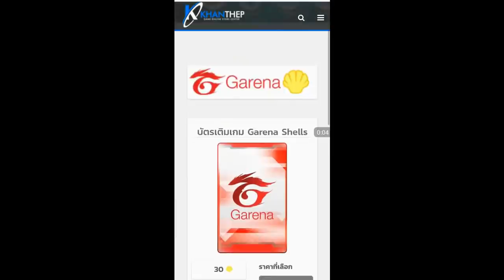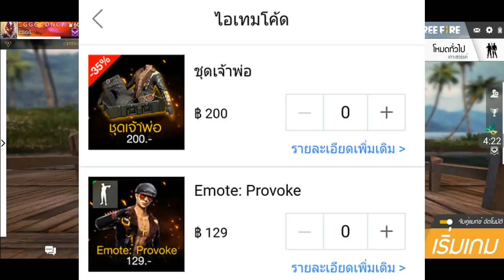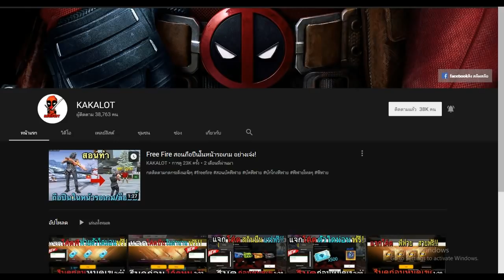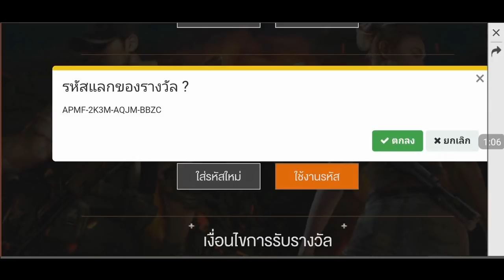Free Fire แจกโค็ดฟีฟายล่าสุด ชุดเจ้าพ่อและท่าเต้นเทห์ๆฟรีด่วน! รีบดูก่อนหมดเขต!!